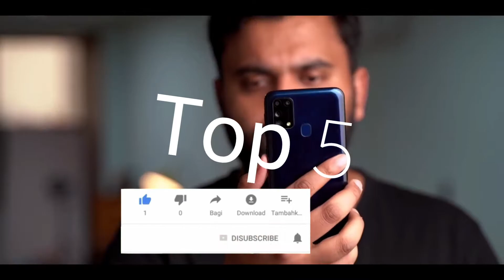افضل هواتف في الجزائر تحت 50000 دج لسنة 2020 !! هواتف ممتازة و تستحق الشراء 🔥💪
السلام عليكم اليوم قمنا بإعطائكم افضل 5 هواتف في الجزائر بسعر 2 ملاين حيث تأتوا ببطاريات ضخمة و مواصفات قوية جدا و بهذا 20000 دج فلكي تتعرفو عليهم شاهدوا الفيديو حتى النهاية ولا تنسوا الايك للفيديو و نشر للفيديو و اشتراك بالقناة ، مشاهدة ممتعة

أسعار :
xiaomi redmi note 8 pro : 42000
Galaxy m31 : 49000
Galaxy a50s : 47000
realme 5 pro : 42,000
oppo a9 2020 : 45900

أفضل الهواتف,
افضل الهواتف فى حدود 3000 جنيه,
افضل الهواتف تحت 2000 جنيه,